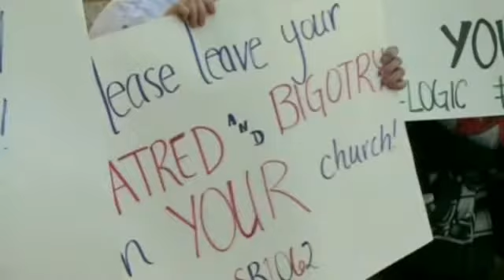Anti-Gay Bill Pulled in Ohio